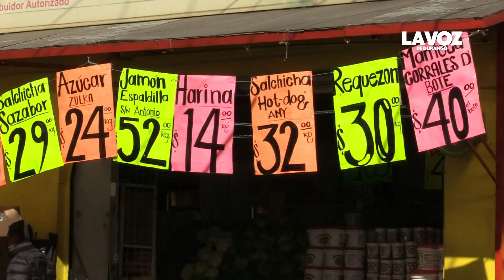Agricultores no venderán el poco frijol que levantaron, lo usarán para autoconsumo